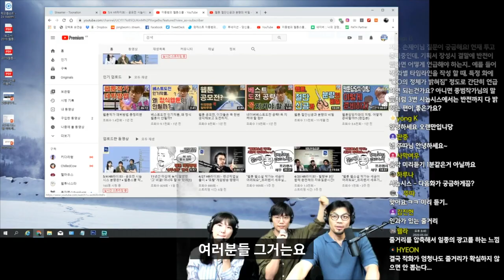공모전 광탈만 9번... 심사위원이 된 지금 그 이유를 알았다ㅣ공모전 시놉시스 쓰기(2/2)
지상최대, 천하제일(天下第一), 콘티왕, 웹툰왕, 챌린지UP
수 많은 공모전이 쏟아져 나오는 시기입니다!

공모전 준비가 쉽지는 않을 텐데요
공모전용 시놉시스 분량 깔끔하게 정리해 드립니다.

이렇게하면 심사위원들의 마음을 사로잡을 수 있다?